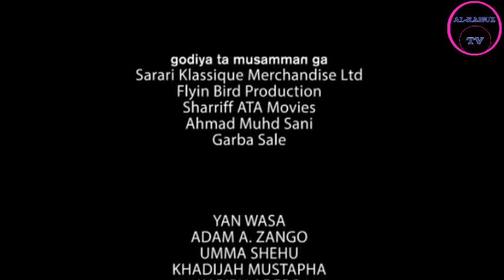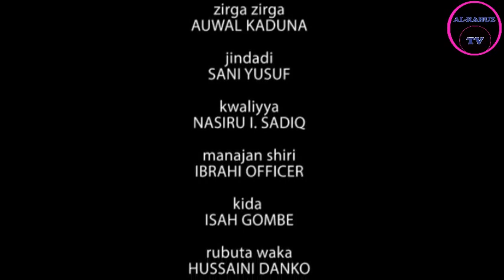SHARRIN KINE 3&4 LATEST HAUSA FILM 2021 WITH ENGLISH